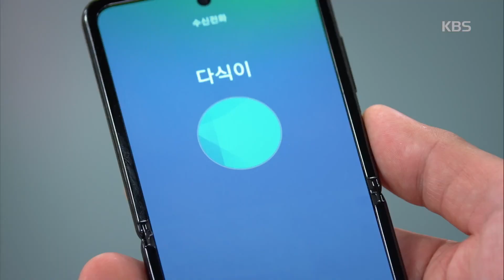똘똘 뭉쳐 반대하는 이상엽-이민정이 이해 안 되는 이상이-이초희! ＂왜 이렇게까지 하냐고..!＂ [한 번 다녀왔습니다/Once Again] 20200725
똘똘 뭉쳐 반대하는 이상엽-이민정이 이해 안 되는 이상이-이초희! ＂왜 이렇게까지 하냐고..!＂